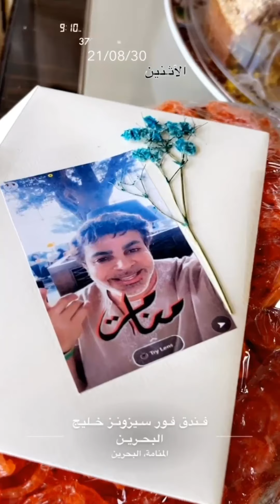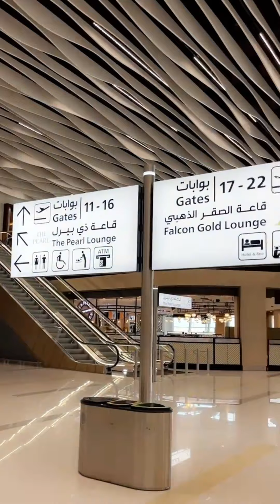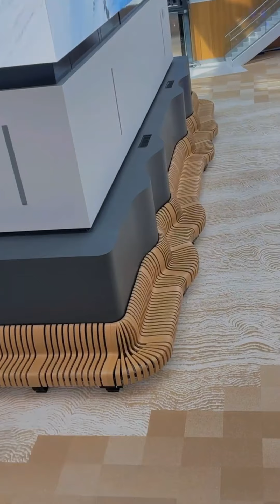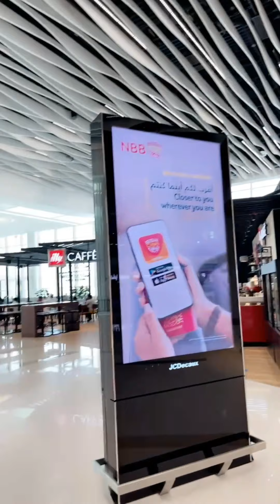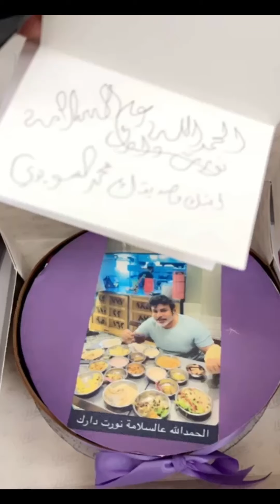يوميات#خالد_الخالدي اخر يوم في البحرين 30/8/2021